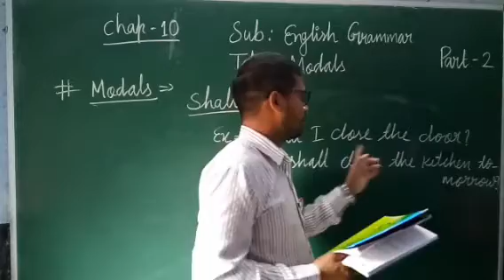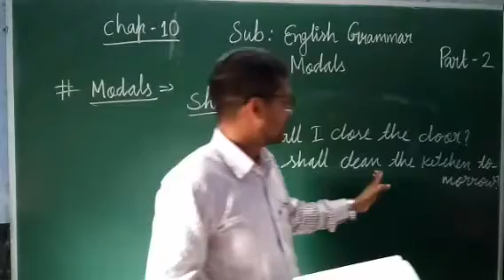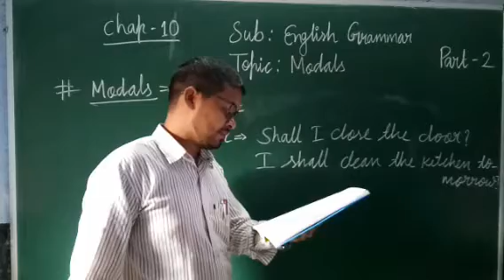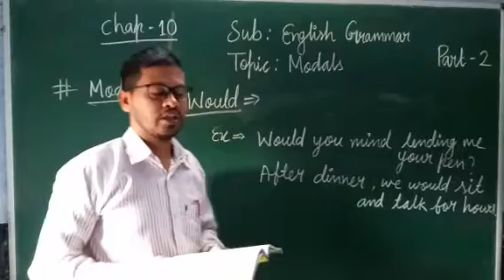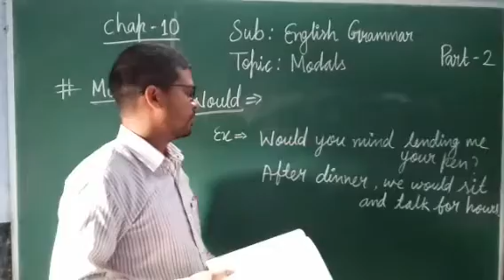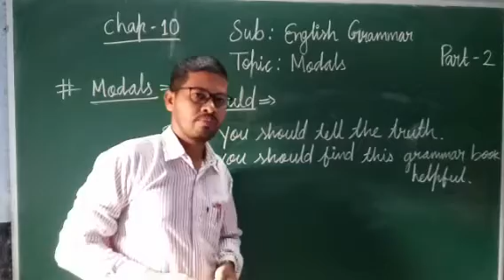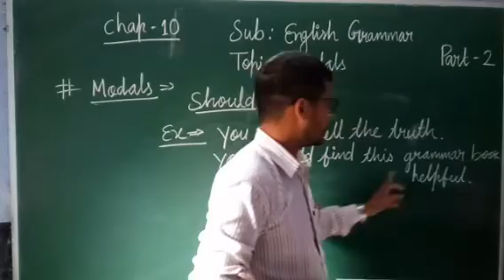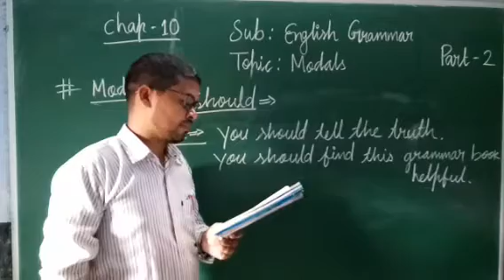C8 Eng-grammar chap-10 Topic-Modals Part-2